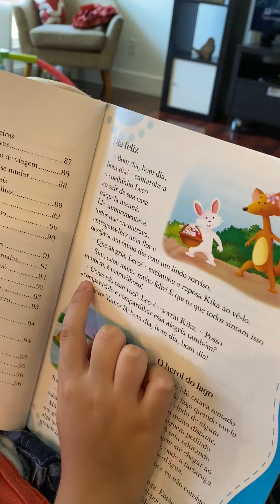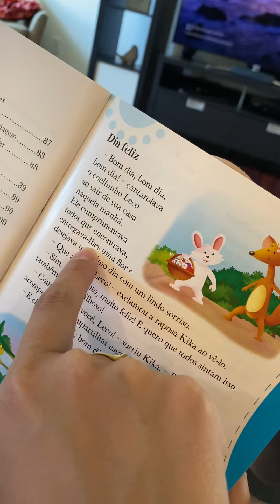Tentando ler em portugues